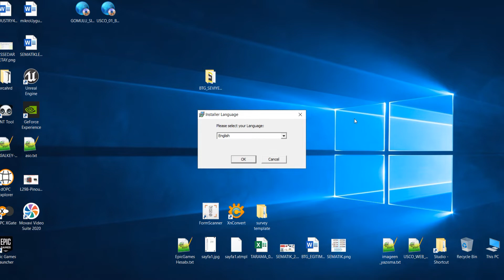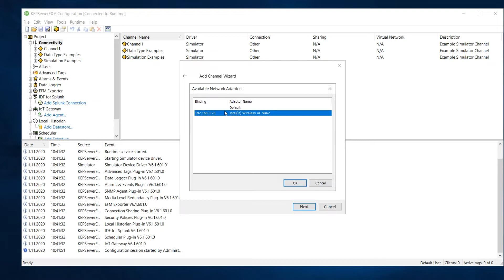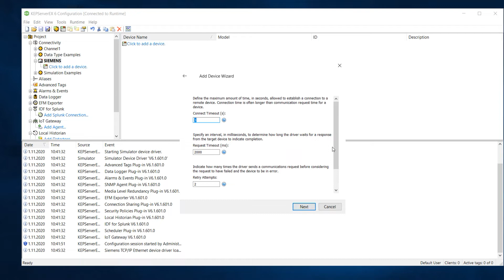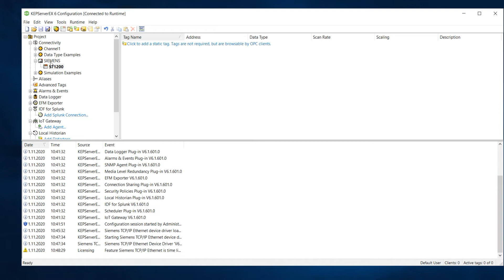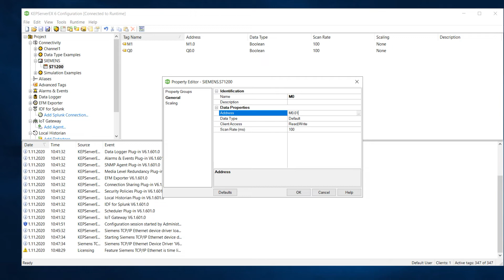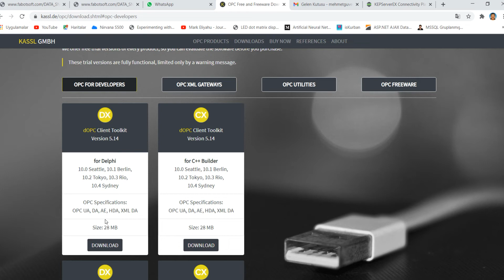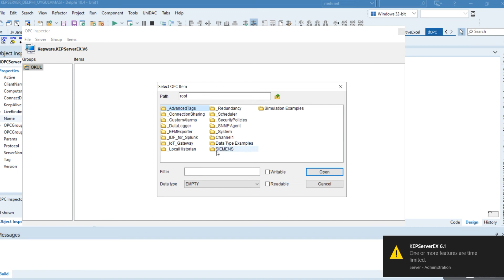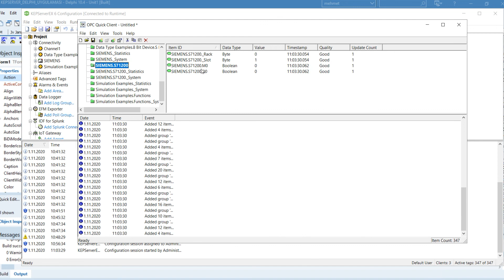Mehmet GÜVERDİK Eğitim Platformu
Elektronik ve yazılım uygulamaları. PLC lere direk erişen OPC server lardan olan KepServer yazılımı ile Kassl OPC server Delphi bileşenlerini kullanan örnek uygulama. PART #1